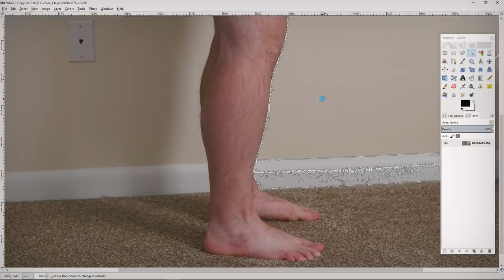Building "A Christmas Story" Leg Lamp (the MANLY version)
FRA-GEE-LAY must be Italian! 😃
Details! ▼

This leg is an exact full scale model of my own leg. The leg and base are made from maple butcher block scraps from previous projects. The lamp shade is welded from scrap lengths of rebar and wrapped in pleather attached using paracord that looks like Carolina's boot laces. The boot is attached using a threaded brass lamp rod through the entire leg with a nut on both ends. There are also a couple of screws into the toe of the boot/foot.

CREDITS & PROJECT SPECIFIC LINK
■ Full build article: Coming soon
■ Power carving wheel used here is the TURBO Plane by Arbortech

MUSIC
■ Samuel Orson - Frank's Adventure
■ Samuel Orson - I Can't Wait
■ Samuel Orson - October
■ Samuel Orson - Zen Madre
■ Samuel Orson - Cliffside